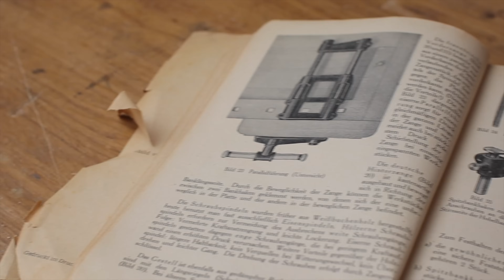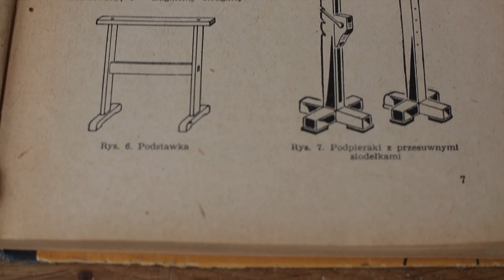Kiedyś każdy Majster TO miał!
Każdemu od czasu do czasu potrzebna jest pomocna dłoń. A może nawet POMOCNIK. Albo nawet PACHOŁEK. Nie wiem dlaczego wcześniej się nie zorientowałem, że potrzebuję BANKNECHTA - czyli pachołka stolarskiego albo podtrzymki - jak zwał, tak zwał.
Moją Małą Ojczyzną jest Wielkopolska i u nas, na coś takiego mówi się właśnie Banknecht (od niem. Bankknecht). Na Mazowszu nazwa jest inna (nie pamiętam - muszę spytać), inna na Kaszubach i zapewne jeszcze inaczej mawia się na Banknechta na Podkarpaciu...jak się mawia u Was?

Grupa FB "Przyjaciele 5m2" - na wiosnę, wraz z Fundacją "Manowce" szykujemy dla Was niespodziankę. Jeżeli jesteś PRZYJACIELEM to wpadnij się zakumplować :

PATRONITE - wkładam dużo pracy w treści które pojawiają się na kanale 5m2. Uwielbiam to robić. Jeżeli uważasz, że możesz i chcesz wesprzeć kanał 5m2 w rozwoju, to zapraszam. Dotacje wydaję na sprzęt do filmowania i poprawę jakości produkcji.

Pozdro!